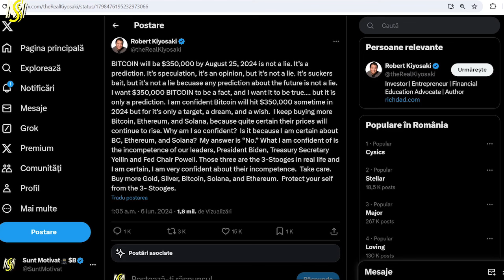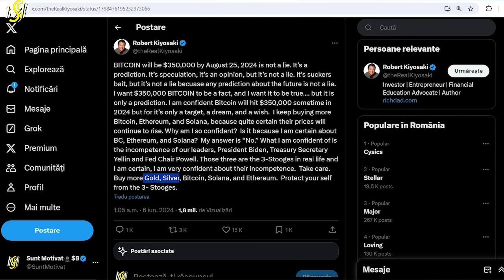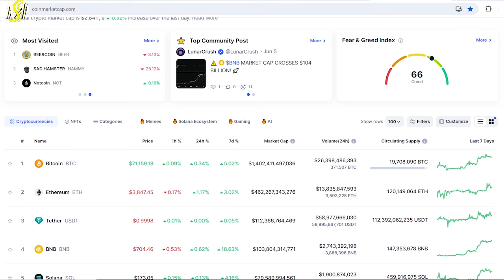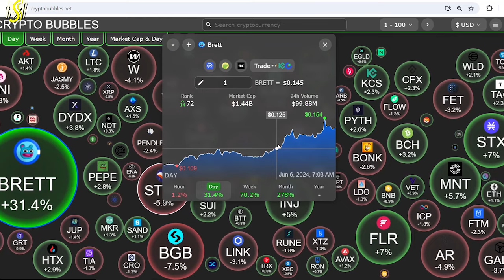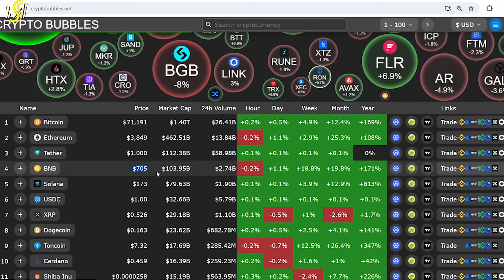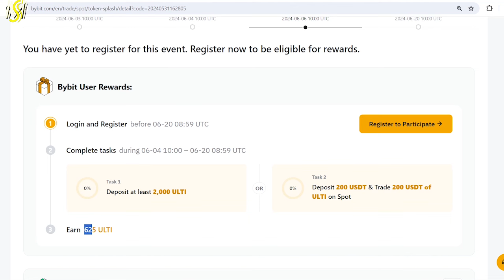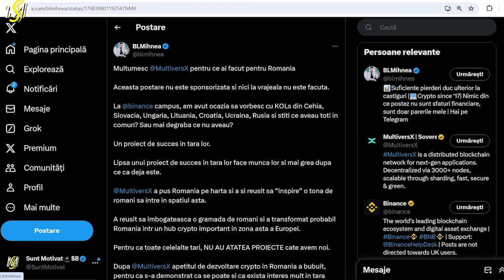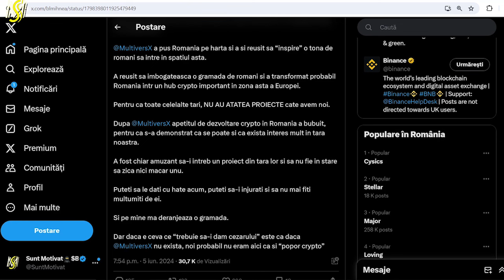Bitcoin la 350,000$ pana in August!? Cum să te protejezi și ce criptomonede să cumperi în 2024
Vreau sa analizam predicția surprinzătoare a lui Robert Kiyosaki despre Bitcoin și dacă este posibil ca acesta să atingă 350.000 USD până în august 2024 sau ce criptomonede sa cumparam ca sa ne protejam. De asemenea, vom discuta despre alte noutăți interesante din lumea crypto și oportunități de investiții, dar si o postare facuta de Blmihnea facuta despre comunitatea crypto din Romania in care m-am regasit si vreau sa o impartasesc si cu voi.

1000 ULTI AIRDROP(60$) + 1 giveaway 1 bilet la Beach,Please de 200$